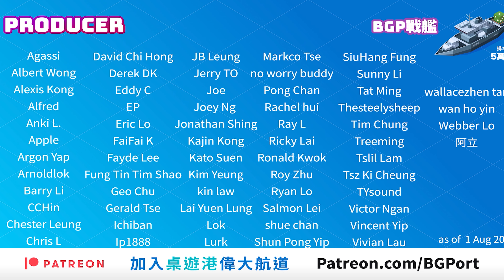二世祖敗家記 My Father's Work (T. C. Petty III)(Renegade Game Studios) -BG Port Review桌遊港 玩桌遊(314)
正所謂富不過三代！
以為有父幹，嬴在起跑線，人生一定順風順水?
嗯，起始可能是，但要守到家財到自己下一代，唔係咁易架，葉師父...
甚麼? 你唔理後果，點都想做一次二世祖。
玩game囉...玩board game囉。

0:00 Intro
0:56 玩法簡介
8:18 遊戲簡評

主持
歡喜哥
爆鑊甘
空降Betty
重出江湖 Edward
關原Jonathan
Evil Kay
歐王Andy
御宅Game民 Eyan
小白Arnold
說書人Sammy